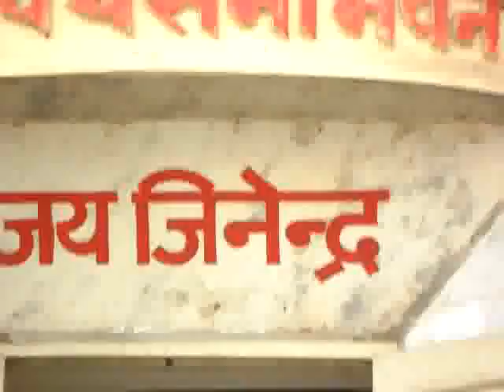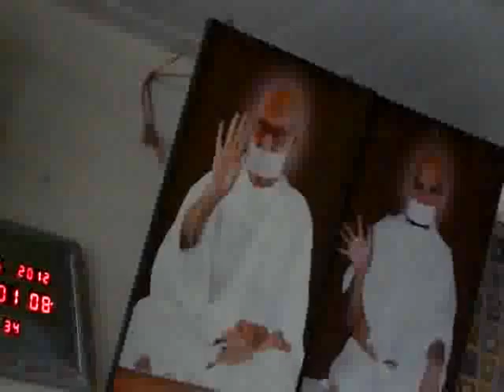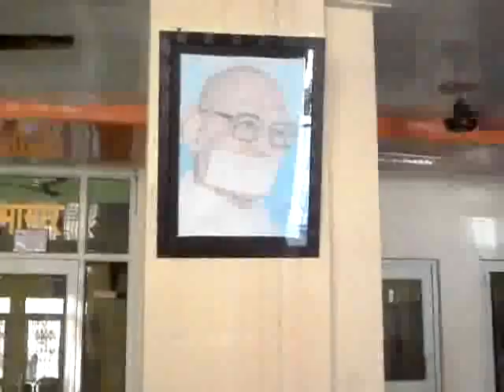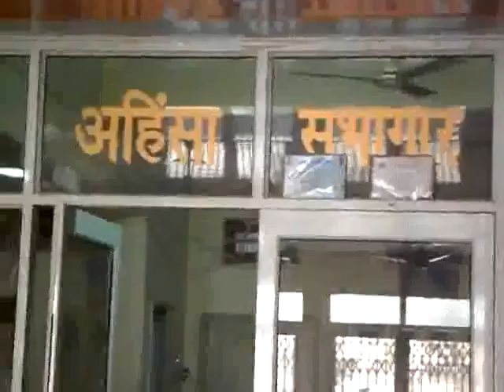Birthday Celebration of Acharya Mahapragya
Birthday Celebration of Acharya Mahapragya (114 June 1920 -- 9 May 2010 ) at Terapanth Bhawan, Katla Ramlila, Hisar on 17 June 2012

in technical collaboration with
Lokvaani (Global Media Agency) and Bharatiyam Presents
Due to technical reasons high resolution video could not be uploaded.